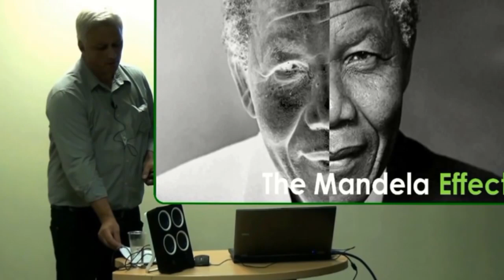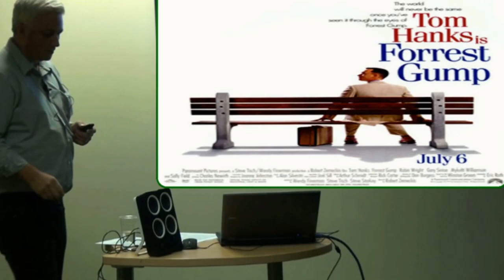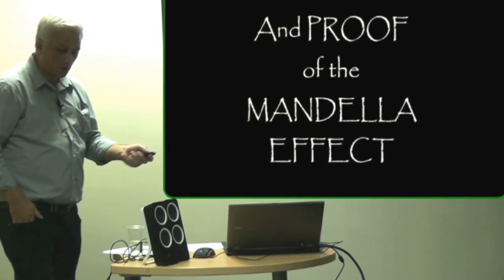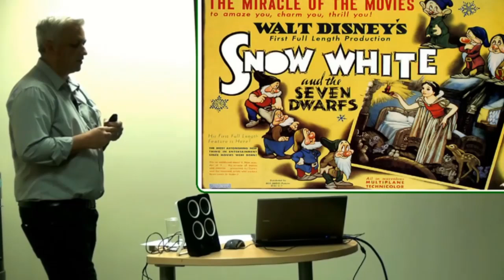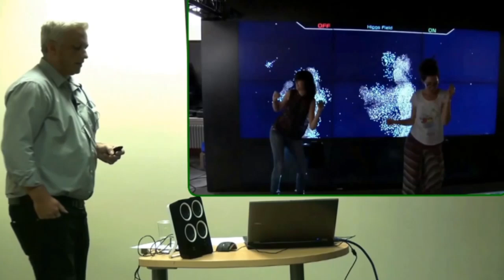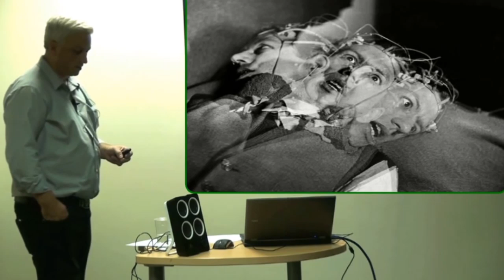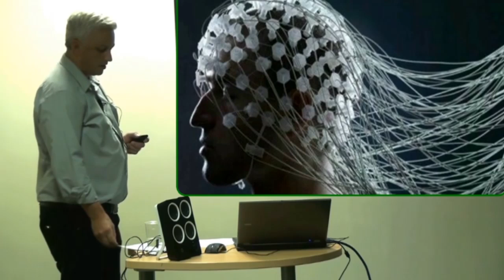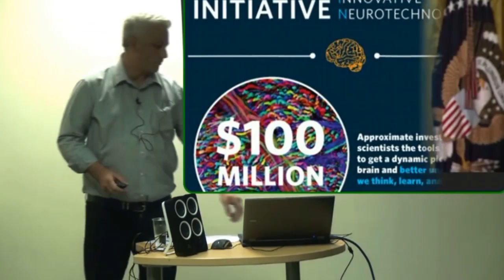Mandela Effect Professor gives lecture on how they are changing the past to change the future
More proof for the theory that the Mandela Effect is designed to change the past to change the future.

For over 65 years this planet has been mentioned in many mainstream publications, movies, books and more. Some of the brightest scientific minds of our times have set out to find the planet with one of the most popular being Doctor Robert S. Harrington of the US Naval Observatory. He and Author Zecharia Sitchin both theorized the location and projected path of this object(s). Though they both came to their conclusions by very different methods, they both agreed on its existence and Doctor Harrington even believed that he had pinpointed the location of the object. Sadly, he died of a sudden case of throat cancer before he was able to prove his hypothesis. Although, he did commission a special telescope to be built to find it.

There are many theories as to the size, location and makeup of the object(s), however many amateur and professional astronomers alike have agreed that is is out there evidenced by the disturbance of the orbits of Pluto and Uranus. In recent years the theory has again gained steam in mainstream media, after being suppressed for many years, that indeed there is a large body in our solar system that is causing disturbances to the normal activity of the inner planets. With the recent massive uptick in Earth changes, Earthquakes, Volcanoes, Animal Die-Offs and more it is getting harder to explain exactly what is going on if you discount the Nibiru theory. Yet when you add it to the equation it seems to make perfect sense.

I  have studied this subject in depth for many years, reading the writings of Harrington Ferrada, Masters,  Broussard and many, many others in the process. Since the article first appeared in 1955 in Popular Mechanics magazine it has made many mainstream appearances, not to mention become the topic of hundreds of blogs, YouTube channels and and more.

Now I bring my many years of study to YouTube with the intention of pointing out what I believe to be facts that not only prove that it exists, but occasionally comes dangerously close to Earth causing great cataclysm each time it approaches. Join me in exploring what could be the greatest and most important discovery of our lives as we take a look at the possibility of our galaxy being a binary star galaxy or the existence of a rogue planet that has an elongated orbit that brings it into a close approach pattern of our planet. Personally, I hope that I and all the other believers are wrong because of the consequences that would accompany being right. I do not wish cataclysm on our planet or any other in our solar system. We live in a fragile and zone and any interruptions to that could change the face of our planet and the human race altogether. Yet, better to know and be prepared than go marching blindly into each day believing that we will never experience any troubles originating from the vastness of space. Join the discussion, do the research and come up with your own conclusions on what could be the single most important matter facing the very existence of our world.

The safety and security of you and your family is in your hands. Don't let that slip away without doing your own research. It could be the biggest mistake you could ever make.